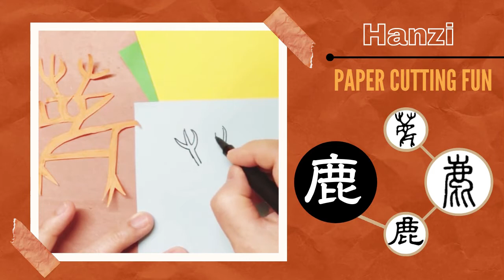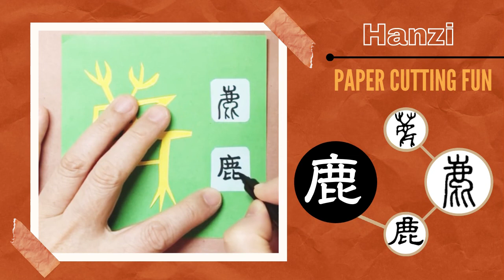漢字【鹿 】剪纸 | 甲骨文 Oracle bone Paper cutting fun for learning Hanzi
Materials: papering red paper (or other paper, thin paper is better), glue (or white glue), scissors, pencil, stapler( if needed）

★★ Other Mandarin lessons videos with flashcards available★★
( Mom and kids can learn Chinese) (Learn Mandarin by drawing )

中華語文知識庫（台灣版）